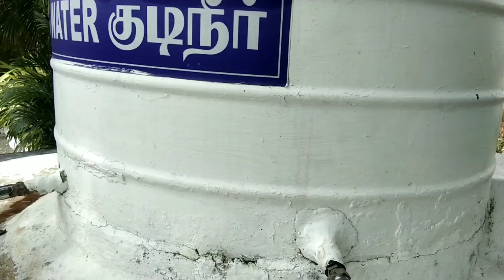Drinking WATER at St. Thomas Mount Chennai Historical place.